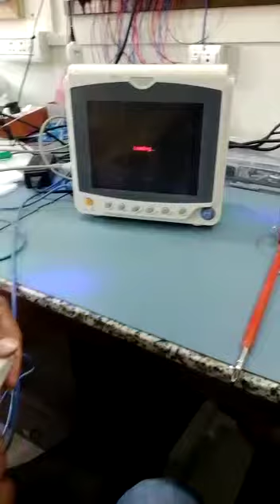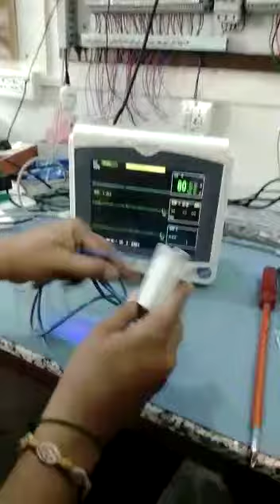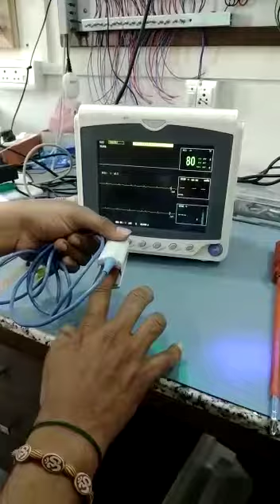MPM REPAIRING TECHNIQUE| 2021| LATEST | NEW